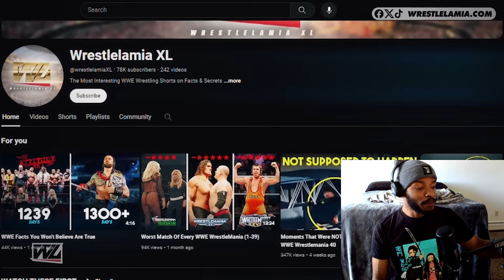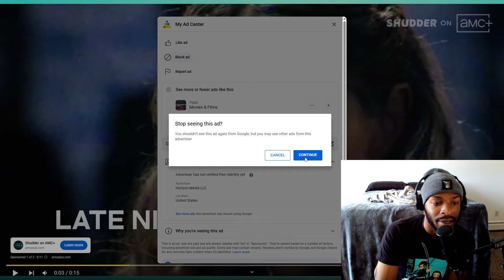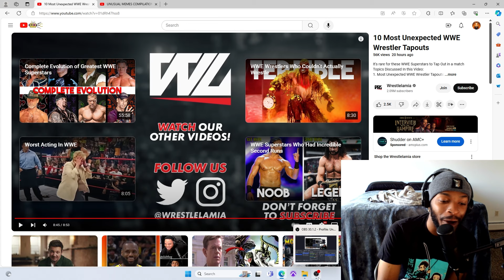10 Most Unexpected WWE Wrestler Tapouts